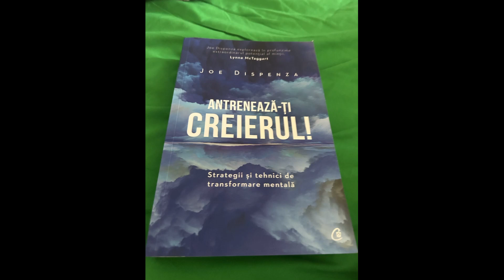Antreneaza-ti creierul! Strategii si tehnici de transformare mentala - Joe Dispenza 4